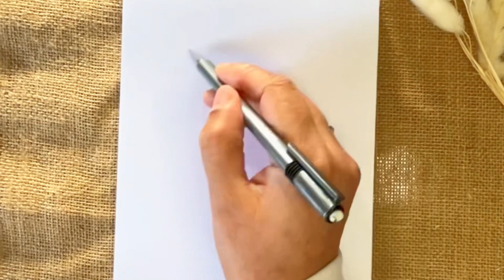Draw a Skull 💀 Halloween Special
In this video, I am sharing how to draw a skull 💀 drawing easy. It's a Halloween special drawing tutorial. Hope you enjoy it 😌

Best Wishes